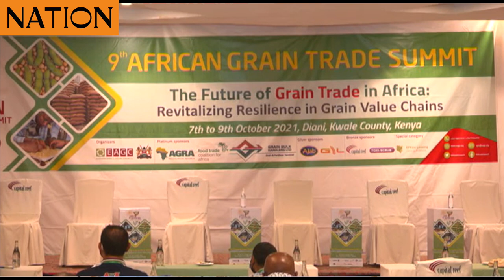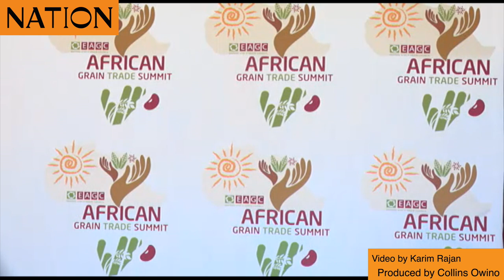Enhancing grain trade in E.Africa: CS Adan Mohammed calls on State to boost trade along borderlines